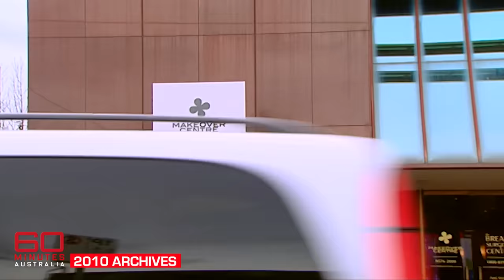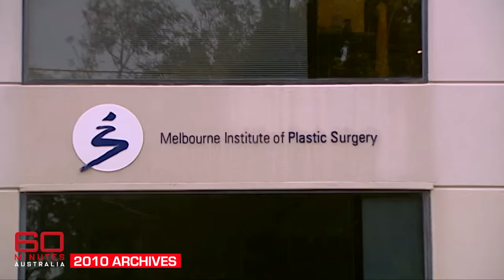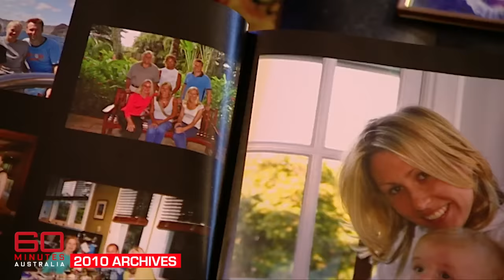Early warning signs on potential dangers of cosmetic surgeries | 60 Minutes Australia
Back in 2010 when 60 Minutes reported on cosmetic surgeries gone wrong, the industry in Australia was highly unregulated and people died from complications.

WARNING: This story contains vision of surgeries and body parts.

*Synopsis | The Beauty Trap (2024)*
Lauren James was the kind of girl who turned heads - 26 years old with a gorgeous face and a great figure. But she was convinced she could look ever better with a little help from the doctor's knife. It was a deadly mistake. Cosmetic surgery has become so commonplace that people forget that it comes with risks, just like any other operation. You just don't hear about the times when things go horribly wrong. We should caution you that what you are about to see shows that increasing your cup size or smoothing out your thighs can be terribly disfiguring - but it can also be so much worse.